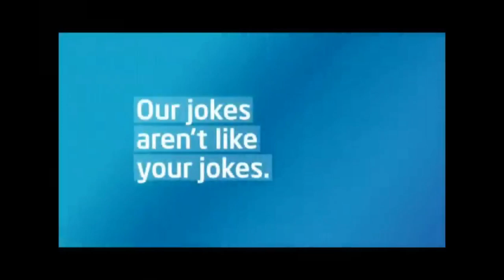[YTP] The inability to process the 'Intel'ligence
Some Intel processor clips found in the dumpster.